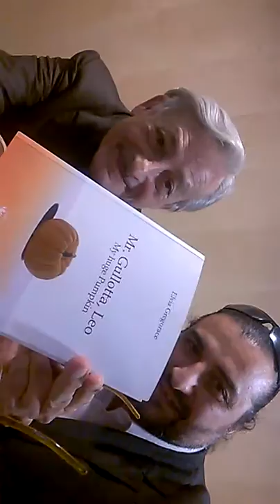Leo Gullotta saluta i fans con Il Salutatore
Leo Gullotta alla presentazione del  libro Mr Gullotta, Leo - My huge Pumpkin' di Elvia Gregorace presso il Palazzo dell’Informazione di Piazza Mastai, 9
e saluta i fans col Salutatore.
Il libro: E’ un genere letterario nato dalla spontaneità dell’autrice. E’ autobiografia, biografia, diario, romanzo che coinvolge il lettore a scoprire qualcosa di sé nella finestra della memoria. Elvia incontra casualmente Leo Gullotta, beniamino del padre dai tempi de Il Bagaglino, allora torna indietro nella memoria, vuole conoscere l’uomo e studiarne la personalità. L’opera si trasforma in viaggio. E’ una carrellata di interviste a personaggi che professionalmente o no hanno accompagnato l’attore nel percorso della sua esistenza. I dialoghi denotano la sensibilità e l’eleganza del porgere dell’autrice che va alla ricerca della persona e non del personaggio: Giuseppe Tornatore, Pier Francesco Pingitore, Pippo Franco, Ricky Tognazzi, Fabrizio Frizzi e altri ... I temi trattati variano dal cinema al teatro, dalla decadenza della scuola all’affollamento degli ospedali italiani, dal sentimento religioso ai sogni premonitori di una saggezza popolare, all’approssimazione della televisione di oggi.  La narrazione è lineare e gradevole. Dieci sono gli insegnamenti emersi dagli incontri con l’artista siciliano a volte citazioni prese in prestito da protagonisti della cultura.
L’autrice: Docente di discipline classiche nella Capitale, giornalista – pubblicista ha dedicato cinque lustri della sua vita alla recitazione sino alla scrittura di racconti da lei messi in scena con propria direzione artistica. Recensisce spettacoli teatrali. Appassionata di cibo e vino intervista volti noti dei quali racconta il rapporto col vino per la rivista Bibenda. Opinionista da cinque anni della trasmissione televisiva della Rai L’Arena.
➜ FACEBOOK IL SALUTATORE:
➜ PAGINA